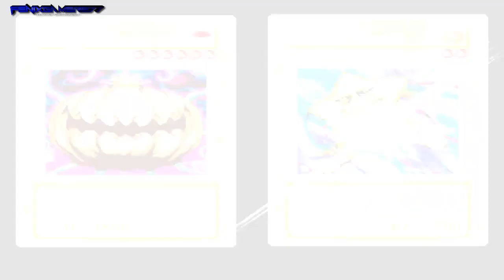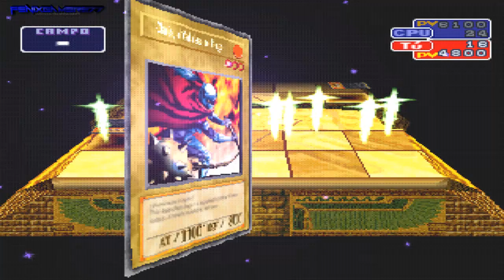Yu-Gi-Oh Forbidden Memories Guia Trucos Y Mas En Español Ep 4